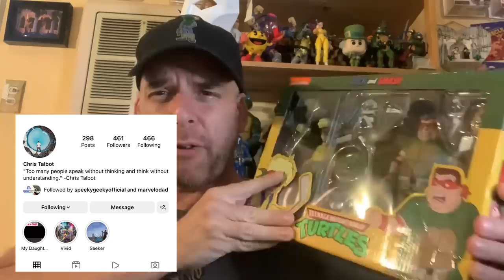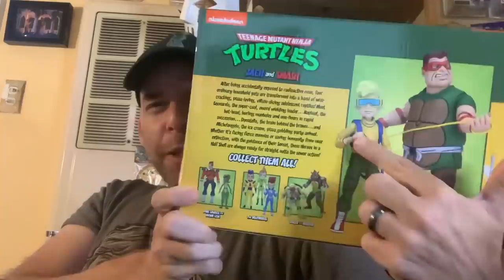NECA TMNT - ZACH and SMASH two pack REVIEW!!!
madhattertoyreviews/